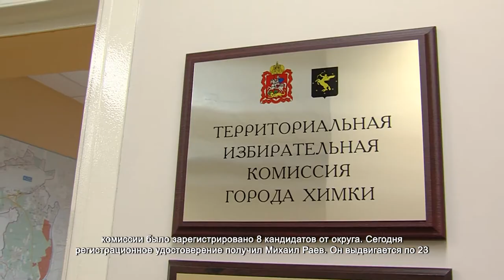Регистрация кандидатов в Московскую областную Думу. 13.08.2021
В Химках закончилась регистрация кандидатов в Московскую областную Думу. За все дни работы территориальной избирательной комиссии было зарегистрировано 8 кандидатов от округа.